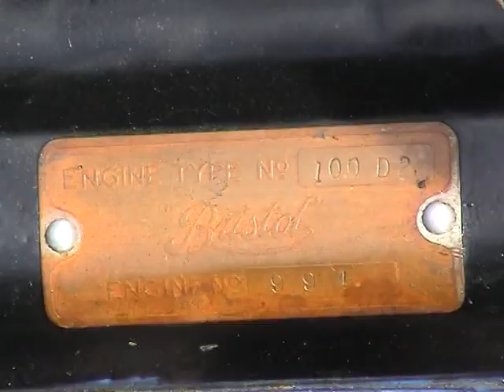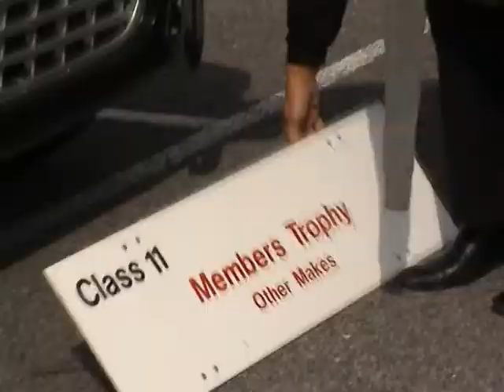Bristol Owners Club Concours 2010. The Unofficial video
The best of Bristol Cars at Filton, Bristol, at the annual Concours with a word from Toby Silverton